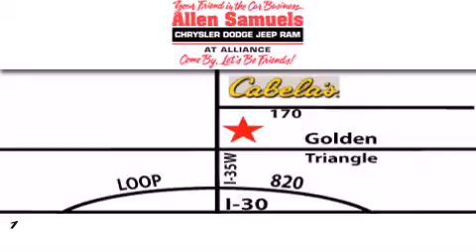2013 Dodge Avenger Ft. Worth TX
Year : 2013
 Make : Dodge
 Model : Avenger
 Engine : 3.6L V-6 cyl
 Trans . : Automatic
 Exterior : Bright White
 Miles : 1

 Stock : 13Y1006